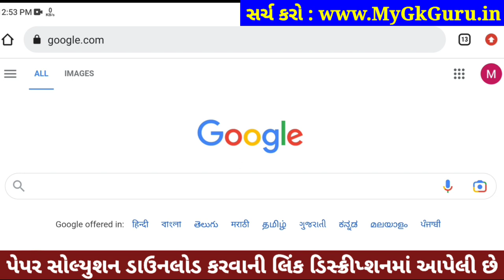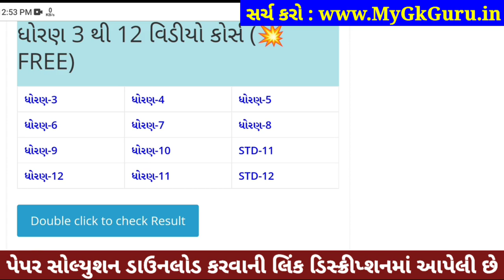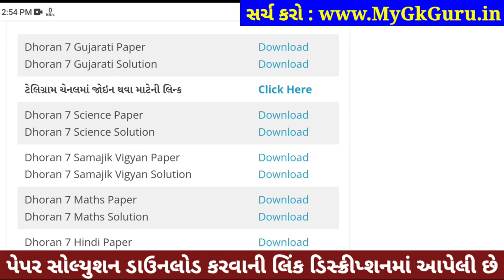STD 7 Gujarati ekam kasoti 2023, STD 7 Gujarati paper solution 2023, Dhoran 7 Gujarati ekam kasoti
Std 7 Gujarati Ekam Kasoti 18/3/2023, STD 7 Gujarati Paper Solution 2023

Dhoran 7 ekam kasoti Gujarati March 2023, std 7 Gujarati ekam kasoti 2023, std 7 ekam kasoti Gujarati paper solution 2023, std 7 ekam kasoti Gujarati, std 7 Gujarati ekam kasoti solution 2023, ekam kasoti std 7 Gujarati 2023.